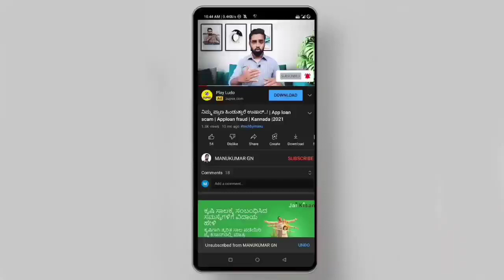Karnataka Education Department Announced Important update of Admission 2022-23